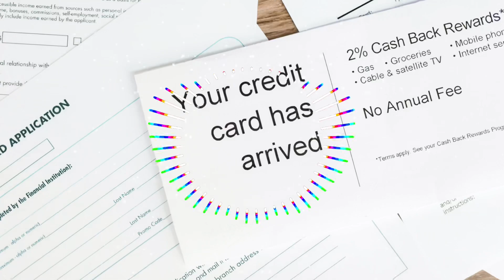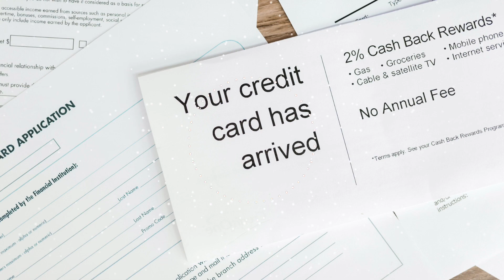DJ YUNKE DURA CREDIT CARD FERO55TT00